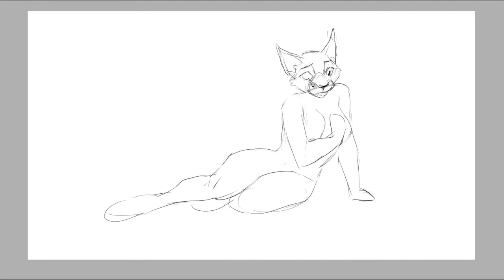Speedpaint - 0012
Comision para Flora en esta misteriosa cueva.
Es un speedpaint pero demore mas de lo planeado, no me podia despegar de tanto verde! jajaja

Type of commission: Speedpaint Fullbody
Timescale: 3:30 hours
Commissioner: :iconLandiniAli:
Character: Flora Koyens
Specie:    Feline ( lynx, Mainecoon-cat)
Gender: Female

Tableta: Wacom Cintiq 13HD
Programa: Paint tool SAI 2

Un poco sobre mi y el canal:
Mi nombre es Carolina conocida como KeroTzuki (nombre que ya no lo uso más) soy ilustradora digital freelance desde el año 2013. No estudie nada de lo que hago, todo funciona en base a la observacion dedicacion, motivacion y pasion por el arte digital y el mundo animal y. Disney jaja.
Recien el año pasado empece a estudiar en una universidad de licenciatura en artes visuales. Pero soy más del estilo autodidacta.

Estoy volviendo a este canal para subir speed paints y tal vez mas adelante añadirle algo más. Por el momento apenas edito bien los videos con el Sony Vegas Pro 14 y Camtasia. Todavia me falta por aprender de edicion y calidad de video.

English:
My name is Carolina known as KeroTzuki (name that I will not use anymore) I am a freelance digital illustrator since 2013. I have not studied anything that I do, everything works based on observation, dedication, motivation And passion for digital art and the animal world and Disney haha.
Just last year I started studying at a bachelor's degree in visual arts. But I'm more of a autodidact style.

I am returning to this channel to upload speed paints and maybe later to add something more. At the moment I am just editing the videos with the Sony Vegas Pro 14 and Camtasia. I still have to learn about editing and video quality.